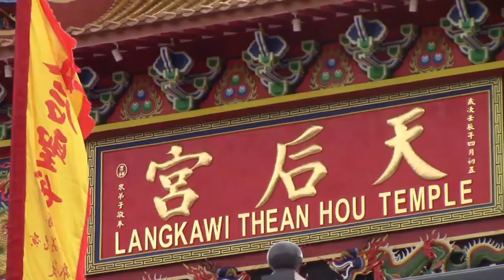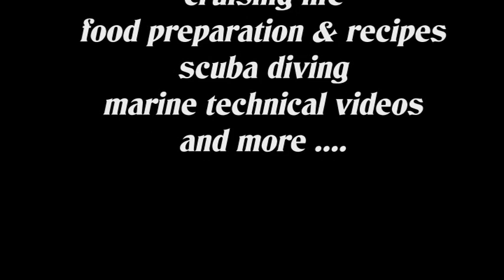Langkawi Thean Hou Temple 1st Anniversary Celebration part 4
Discover with us the Tao rituals of the Langkawi Thean Hou Temple during the 1st anniversary celebration of the new temple. Part 4 covers the evening events on Monday 17th of December 2018.Highlights were the cleaning and revitalizing of the Deities, Mediums into and going out of trance, and the rituals associated with the fire walking ceremony..
Thanks to Joe Foo and Uncle & Auntie Bennie for inviting us to experience and share the events of the Celebration. Thanks also for the Tao community for the great vegetarian food that was served to all during the events.